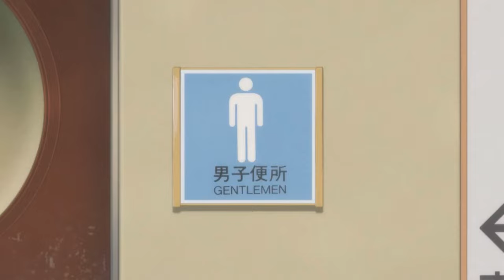tsukishima says he’s lame then yamaguchi shouts at him|||after shiratorizawa match|||tsukkiyama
haikyuu!! season 3 episode 10